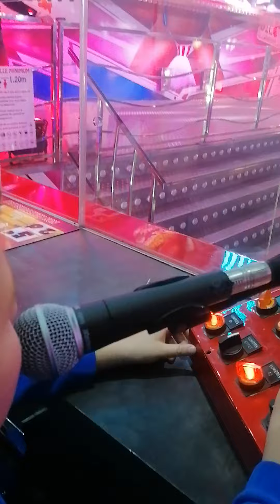manege miami show tayson moriat qui pilote la machine !!!!!!